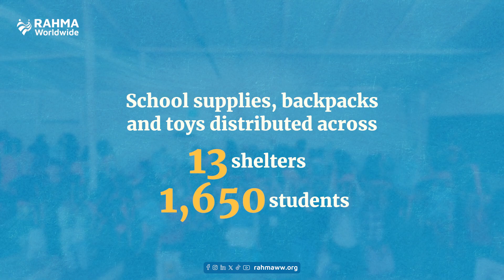Education as a Priority Despite Blockade and War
Millions of students have returned to school worldwide, while Gaza’s children face a challenging reality that deprives them of their right to education. Because we inspire generations, we have distributed school bags to 13 educational centers within the camps, restoring hope to our students. Our team has overcome every obstacle to bring joy to the students and support their educational journey.

Together, we can build a promising generation despite the war imposed on Gaza. Be a source of hope for the future builders.

عاد ملايين الطلاب إلى مدارسهم في دول العالم، بينما يعيش أطفال غزة واقعاً تعليمياً صعباً يحرمهم من حقهم في متابعة دراستهم. ولأنّنا نُلهم أجيالاً، قمنا بتوزيع حقائب مدرسية على 13 مركزاً تعليمياً ضمن مخيمات القطاع، لإعادة الأمل إلى نفوس طلابنا. وتحدى فريقنا كل الصعاب والتحديات لإسعاد الطلاب ومتابعة مسيرتهم التعليمية.

معاً نبني جيلاً واعداً رغم الحرب التي فُرضت على غزة. كن أملاً لبناة المستقبل.